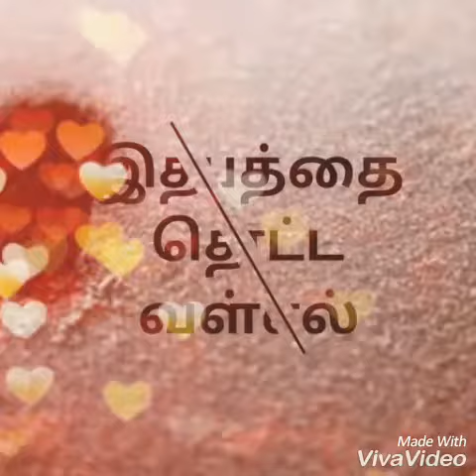Potatoes film corporation proudly present